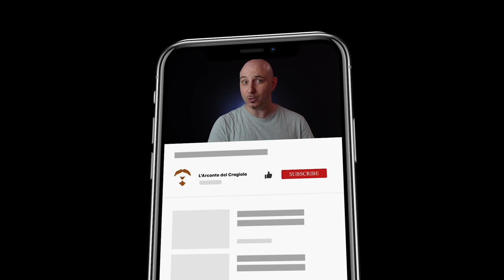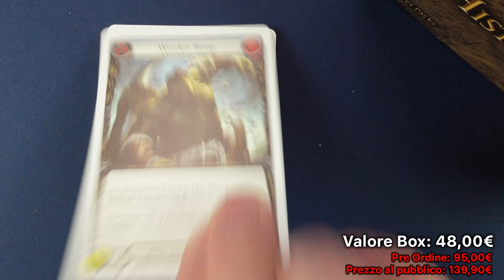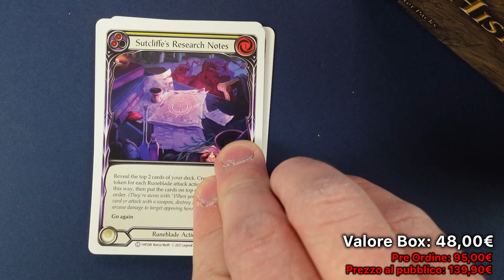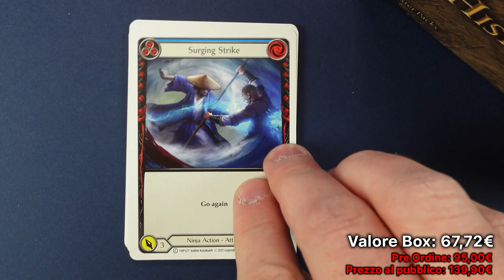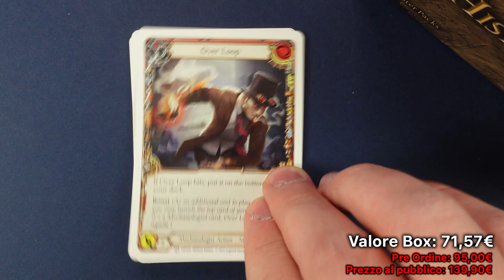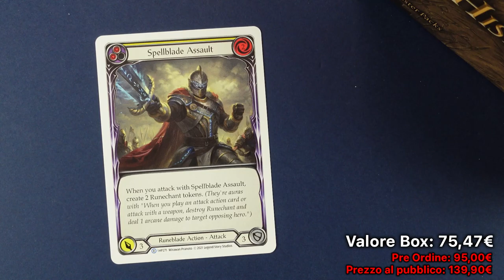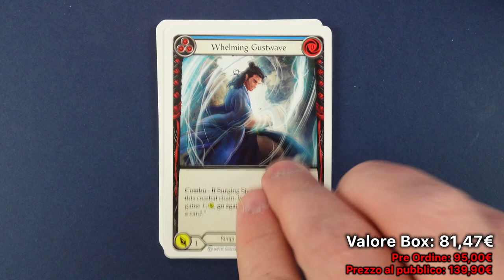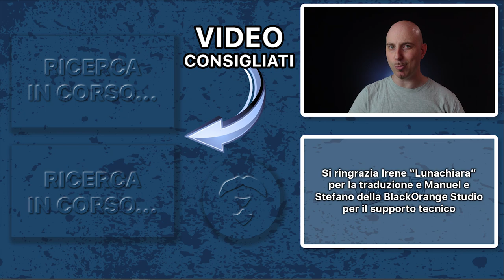HISTORY PACK 1 FAB - A caccia della TOP 5! [SUB ENG]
Signori, come sempre alle 8.00 di mattina di ogni domenica, ben tornati sul canale, con il nostro consueto appuntamento settimanale. Come già detto nel video di settimana scorsa, avere una statistica certa con un solo box dell'History Pack 1 di Flesh and Blood, sarebbe stato pressoché impossibile. Dato ciò quindi, ho deciso di aprire un secondo articolo così da avere più dati a disposizione per avere una panoramica più ampia e dettagliata su cosa aspettarsi dall'acquisto di questa cornucopia di espansioni riunite. Come è andata a finire? Scopriamolo assieme. Buona visione!